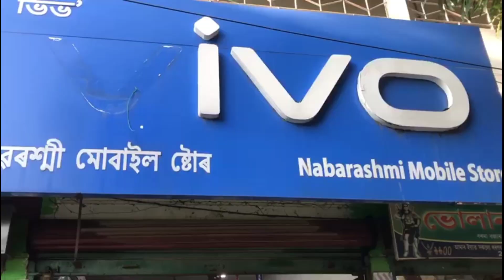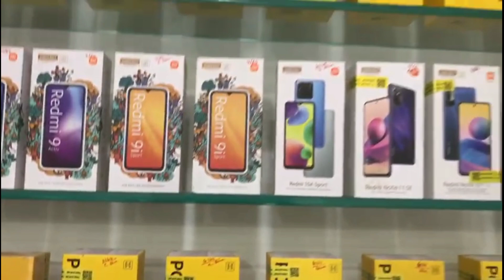New Mobile store, Barama Diwali Offer Dhamaka 💥💥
Best mobile store